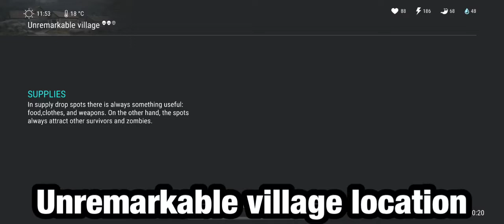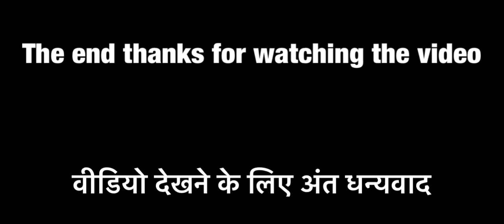CHAPTER 4 - TROUBLE WITH RAIDERS | VANISHED Last Day On Earth Survival￼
CHAPTER 4 - TROUBLE WITH RAIDERS | VANISHED The junkyard location￼